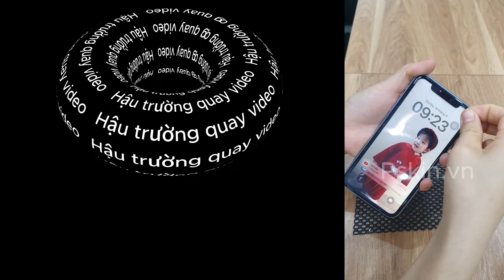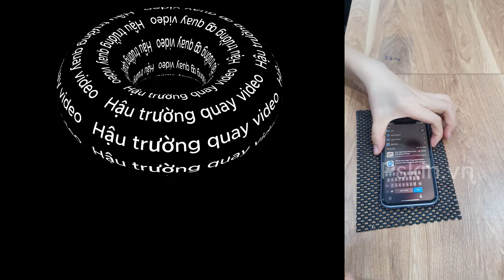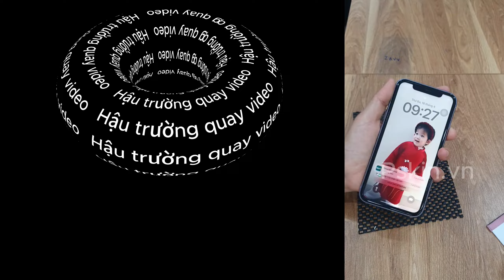Pskin .vn ] Dán màn hình Nano - Bí quyết chống trầy xước hoàn hảo cho iPhone11 vs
Pskin là một nhánh của Công ty cổ phần kỹ nghệ và thương mại Nhật Minh.Được thành lập từ tháng 01/2012 đến nay đã gần 10 năm phát triển trong lĩnh vực cung cấp linh phụ kiện cho điện thoại, máy tính bảng, phụ kiện oto, đồng hồ thông minh chính hãng. Tiếp bước sự thành công, công ty tiếp tục mở rộng thêm dịch vụ mới mang thương hiệu Pskin. Thương hiệu miếng dán điện thoại, laptop, máy ảnh….
Mua ngay:  { Link ]
[ Hashtag ]
ĐẶT HÀNG NHANH QUA :
► Hotline: 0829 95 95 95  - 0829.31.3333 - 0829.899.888
◼︎ Địa chỉ cửa hàng:
CS1: Số 24 - Ngõ 70 Thái Hà - Đống Đa - Hà Nội
© Bản quyền thuộc về Pskin.vn